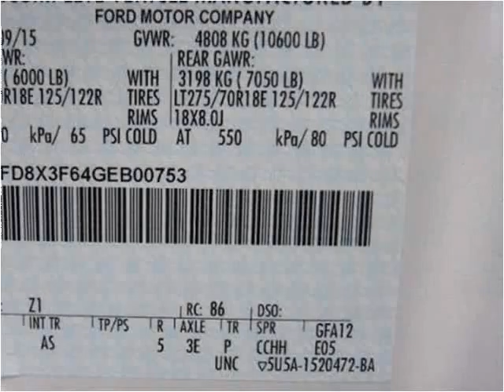2016 Ford Super Duty F-350 SRW New Cars Manassas VA